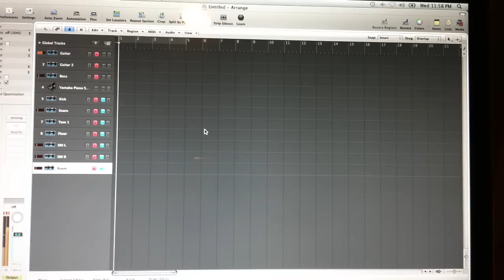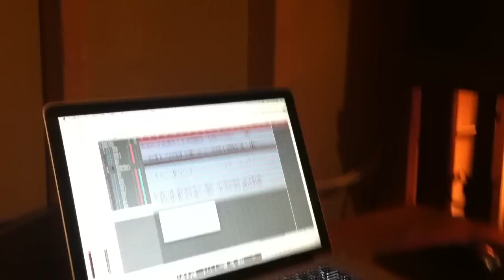Scarlet Live Studio Practice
OPEN ME!!

Scarlet practicing a new idea live in the studio.

PLEASE READ:

Hi everybody,

We wouldn't be where we are today without your encouragement and support. That brings us to our next point: where we are today...
   We are still very much alive and active, and of course making new music. However we no longer go by the name Scarlet.
   It was not without some hesitation and reluctance that we gave up our comfortable, familiar name, but it was something that had to be done. We were drowning in a sea of bands and groups named 'Scarlet', making it nearly impossible to direct new fans to our online content.
   The new name we decided on is Fly Kite Canvas. We wanted something unique and nonsensical. Something that would provoke an image and emotion, more than carry a specific meaning. We feel this new name is consistent to what we are trying to achieve as a band.
With a new name comes new social media sites. Keep an eye out for new videos, and an ear open for a new album.

  Thank you all so much for all the love and support over the years. Lets keep it going under our new name Fly Kite Canvas!

-Chris, Zack, Don, & Jake
FKC